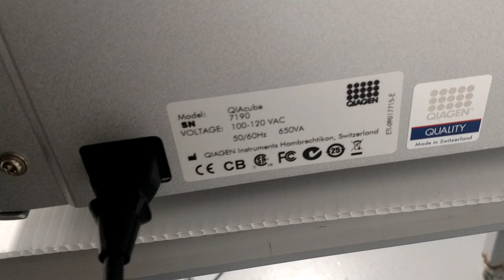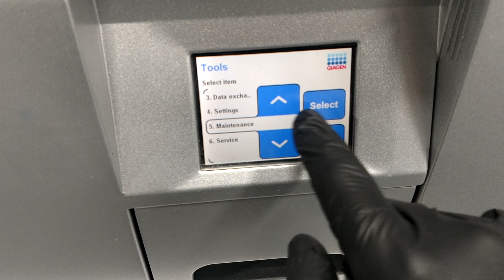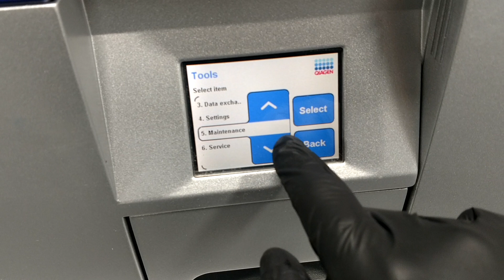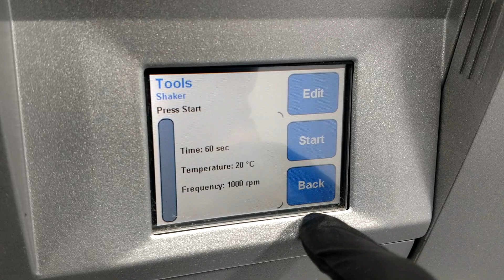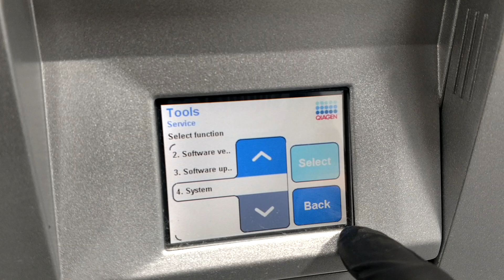Qiagen QIAcube Automated DNA/RNA Purification System Unit3 [BOSTONIND] - 14827